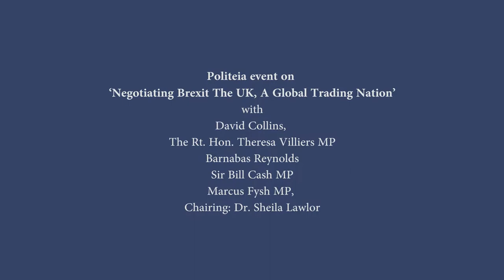Negotiating Brexit: The UK a Global Trading Nation | 19/07/18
Speakers included:
-David Collins, Professor of International Economic Law at City University and WTO specialist
-Marcus Fysh MP, House of Commons International Trade Committee and European Scrutiny Committee
-Rt. Hon. Theresa Villiers MP, former Secretary of State for Northern Ireland (2012-16)
-Barnabas Reynolds, Head of Shearman and Sterling’s Financial Institutions and Governance & Advisory practices and the global Financial Institutions Advisory & Financial Regulatory team.
-Sir Bill Cash, Chairman, European Scrutiny Committee